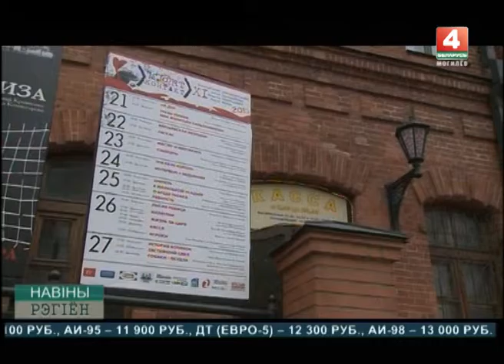Новости 21 03 Март Контакт